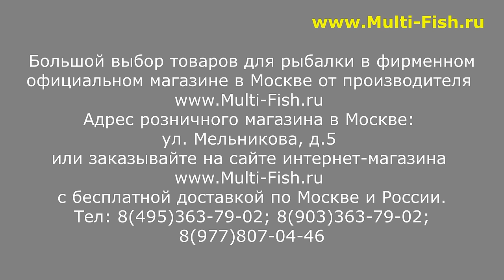VOLZHANKA PRO SPORT EXTREME FEEDER - ВИДЕО ОБЗОР | НОВИНКА | ФИДЕРНОЕ УДИЛИЩЕ ПРОСПОРТ ЭКСТРИМ ФИДЕР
Записаться на приобретение фидера Волжанка Про Спорт Экстрим фидер можно написав сообщение в WhatsApp или Telegram на номер 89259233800
Указав ИМЯ, ТЕЛЕФОН и нужную МОДЕЛЬ фидера.

Тогда Вы получите БЕССРОЧНУЮ гарантию на заводской брак на удилища, а также сможете получить БЕСПЛАТНО две запасные части в год в период действия такой акции по Программе Лояльности.

Наши преимущества:
2. САМЫЕ НИЗКИЕ цены со склада производителя, по Программе лояльности магазина Мульти-Фиш!
3. БЕСПЛАТНАЯ доставка по Москве и России в рамках Программы лояльности!
4. БЕССРОЧНАЯ гарантия на заводской брак на ВСЕ УДИЛИЩА!
5. Свой фирменный СЕРВИС-ЦЕНТР работающий более 20 лет! с ПОЖИЗНЕННОЙ гарантией на место ремонта!